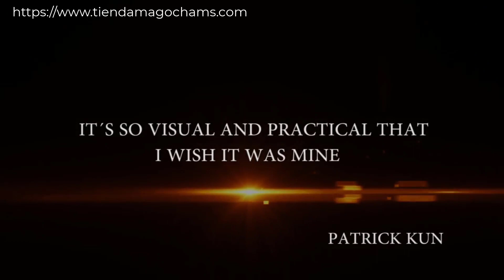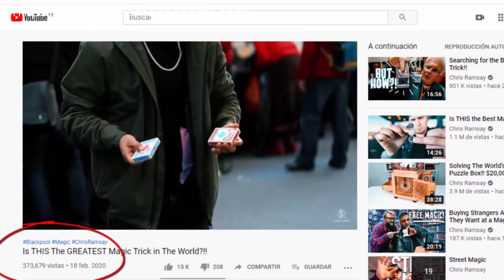Triple Helix by Snake and John Byng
"Esto es increíble" Tus espectadores no tendrán palabras para lo que acaban de ver. Esa misma sensación increíble que has tenido al ver este vídeo... es la misma sensación que sentirá tu audiencia.

ESTE ES UN PRODUCTO QUE PUEDES UTILIZAR EN EL MUNDO REAL!!

Snake, otro creador loco, terminó los detalles y trajo Triple Helix a Inglaterra en BLACKPOOL MAGIC CONVENTION 2020... FUE LOCO... TODOS QUERÍAN TENERLO EN SUS MANOS de él, ¡tan popular como MARILYN MONROE!

Con Triple Helix puedes aparecer 2 veces una baraja de cartas en un abrir y cerrar de ojos y restablecerlo te llevará solo 5 segundos.

La triple hélice incluye:

     2 trucos listos para usar
     1 instrucciones en línea
     2 imanes adicionales

Ahora puedes conseguir la mejor multiplicación de baraja de cartas de la década. Tu mente es el límite.